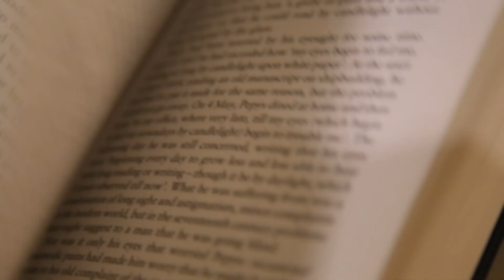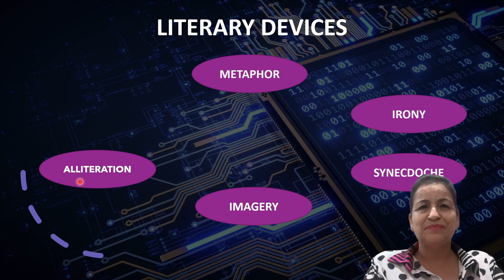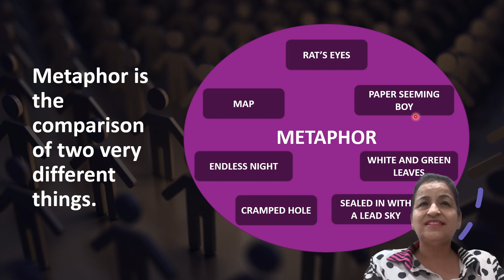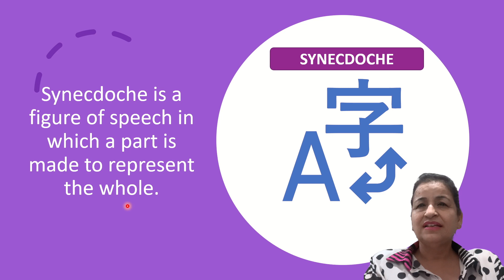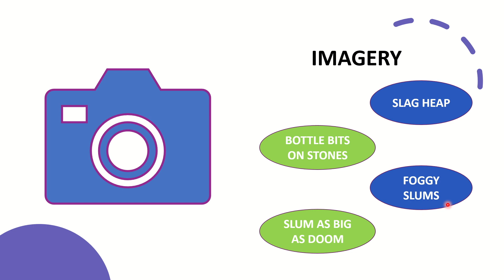Different Kinds of Figure of Speech | CBSE Class XII | Elementary School Classroom in a Slum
Explanation of different kinds of figure of speech with examples from Elementary School Classroom in a Slum from Vistas, CBSE Class XII.

This just explains the different types of figure of speeches and explain where are they used in the story.

The different figure of speeches mentioned in the video are as follows:
Simile
Metaphor
Irony
Imagery
Alliteration
Synecdoche

Comment if you have any questions, will be happy to help.

Best of luck for boards, Students!